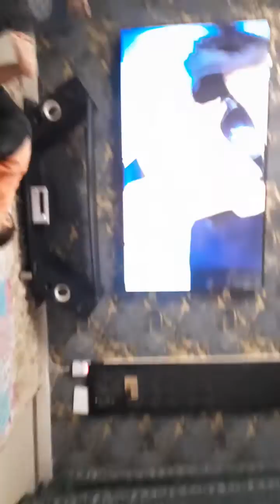Bunny & Bhaiya enjoying with Sultan😍and watching badlabrother with a hot zinger Burger😋